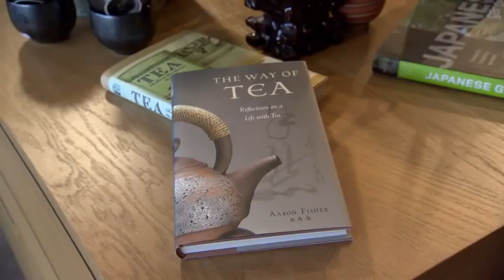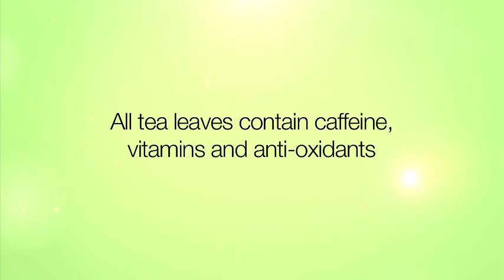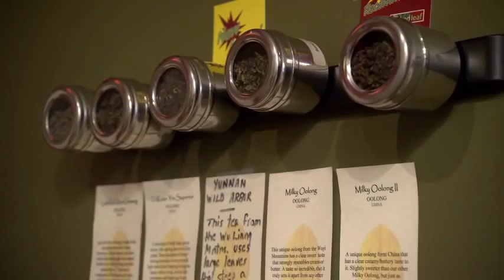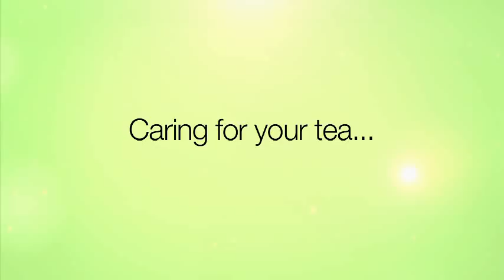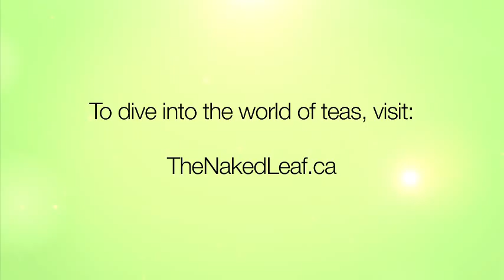Introduction to Tea by Jonathan Kane at The Naked Leaf Tea Shop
Interview with Jonathan Kane by Tasha Chui of Telus TV.